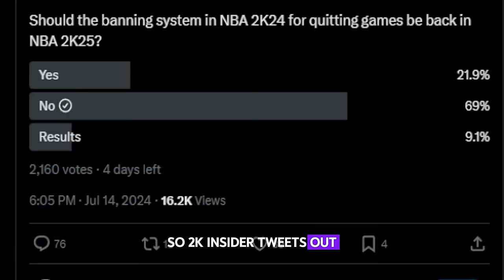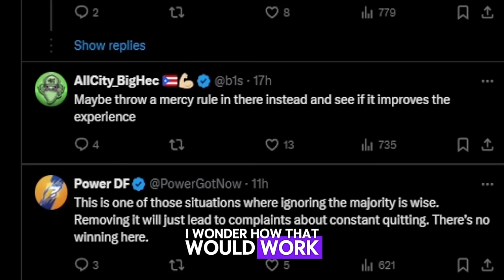NEW NBA 2K25 MYPLAYER BUILDER, GAMEPLAY CHANGES and BAN SYSTEM 😱🤔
this nba 2k25 dev is saying this is the new possible ban system, builder, and gameplay changes for nba2k25! nba 2k25 sad news... NEW NBA 2K25 MYPLAYER BUILDER, GAMEPLAY CHANGES and BAN SYSTEM | nba 2k25 news update

My Career , Mypark , Stage , high rollers Best jump shot NBA 2k18 Vc glitch , Legend 5 Mascot , 99 overall , chris smoove , pro am myplayer Pewdiepie prettyboyfredo red city boi swante phantom slice yrndj Chris smoove NBA 2k17 park Vc glitch after patch 5 vc glitch shakedown2012 shakedown shakedown exposed
yrndj, the book of swante, michael force, dr 2k, Kellhitemup95, prettyboyfredo, shoot everyone, shooteveryone, and agent 00